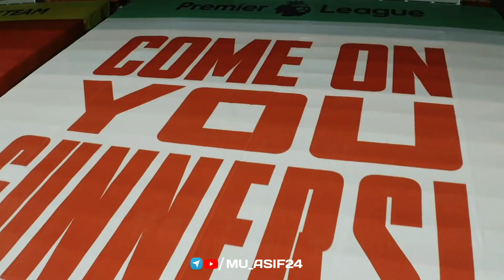Arsenal VS Manchester United Promo 2021❤️⚽🖤 |WhatsApp Status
Arsenal VS Manchester United Promo 2021

🔱) Football videos

🔱) Manchester United  Videos

🔱) Football Whatsappstatus

🔱) Kerala football videos

കൂടുതൽ വീഡിയോകൾക്ക് ഈ ചാനൽ സബ്സ്ക്രൈബ് ചെയ്യൂ 💓⚽

 Video maximum share 💓✨